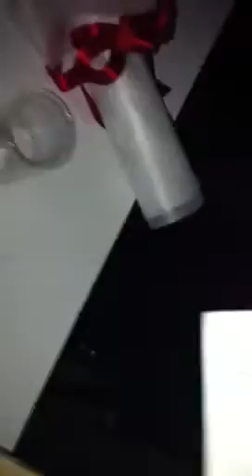Buggalo surprise valentine Gungging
by Print super drum